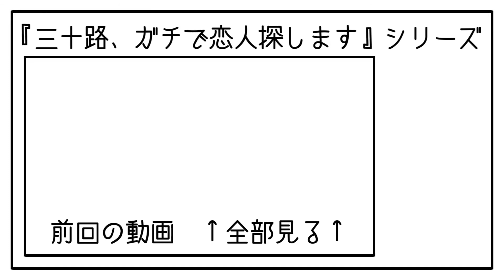【最高の瞬間】三十路、ガチで恋人探します #40【アマガミ実況】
友達がいるバイト先に行くのって恥ずかしいよね。
働いてる側からすると知ってる奴に敬語使わなあかんし
客側もなんだか気を遣っちゃうよね。

恋人がバイト先に来たらどんな反応すれば良いんだろう？
そんな機会って滅多にないよね？

「ねえねえ、あれって〇〇さんの彼氏？」
って奥でパートさんが言ってくるんだろうな。

それは嫌だな…。